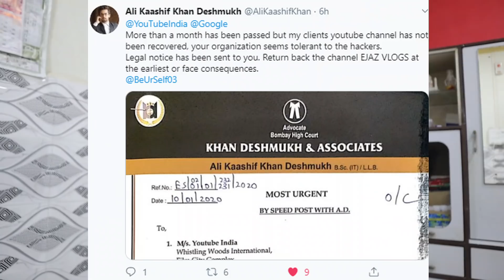Diamond Ring Official Song Adnaan 07 & Arishfa Khan, Anushka Sen and Riyaz, Team 07, Ejaz Vlogs